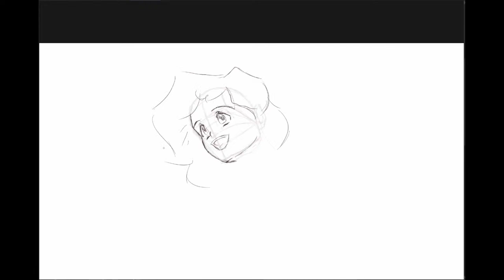SUPERFAST Retro Anime Manga speed paint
I have wholesome art for you UuU This time a retro Manga style inspired by Kenichi Sonoda's work. I combined it with a Switzerland setting and old french architecture.